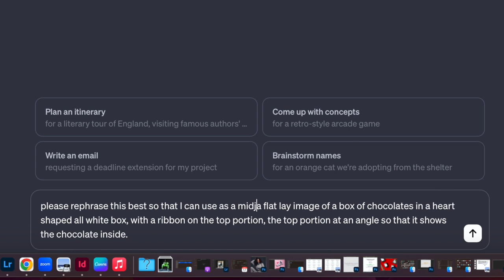AI Cheat Code | Using ChatGPT x MidJourney | READ DESCRIPTION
Sometimes coming up with your own prompt for AI images can be a little difficult.  In this quick video you can see how ChatGPT can be used as a resource to generate prompts to use for MidJourney.  FREE GAME!

Song Credit - Sirk
Song Title - Ride